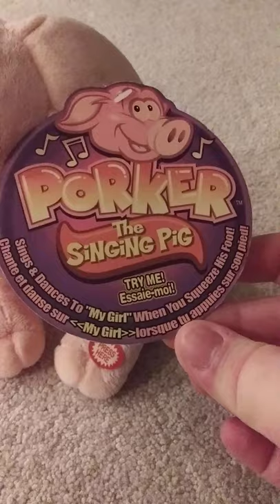Beverly Hills teddy bear company porker the singing Pig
Sings My Girl